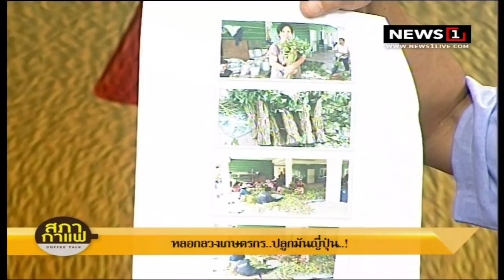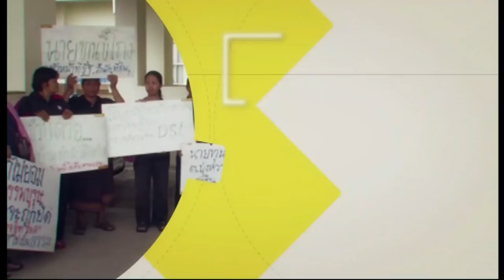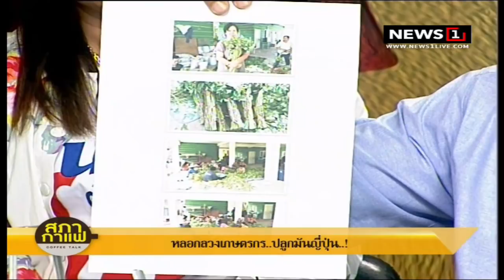หลอกลวงเกษตรกร...ปลูกมันญี่ปุ่น...! : สภากาแฟ COFFEE TALK 20/06/2018